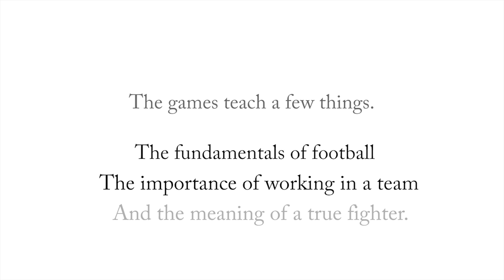The Fighters - CBB Ottawa 2012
A fighter is someone who pushes themselves; to run faster, to learn a new skill, to make new friends and to work in a team. At Camp B'nai Brith of Ottawa, campers are taught life-long skills through their experiences in the Football Games.

What's a fighter? And what is the mentality behind these beloved, traditional football games?

We do not take ownership over the music used in this video. This video is for non-profit purposes only.